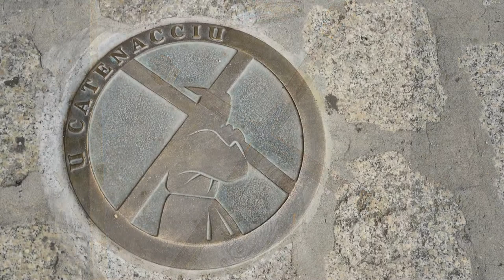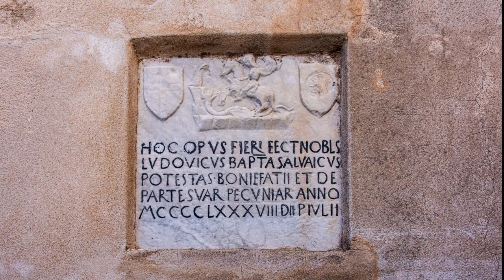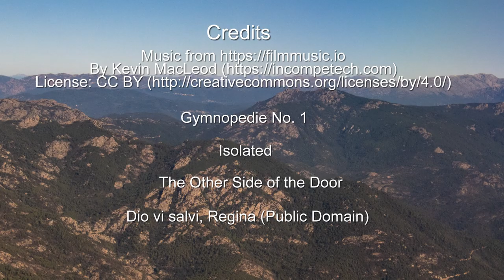Chapter 4-Corsica, France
Corsica is a administrative region of France, but it is the only place in France where you see bilingual road signs: French and Corsican.  The Corsicans proudly exhibit there unique culture.  We visited the hill town of Sartene and learned about vendetta and the Catenacciu. In the fortress city of Bonifacio, we walked the streets dating to the 12th and 13th centuries.  A highlight of the our brief visit to Corsica was a concert by Spartera, a traditional Polyphonic Trio in the perfect acoustics of the church of Saint-Dominique de Bonifacio.